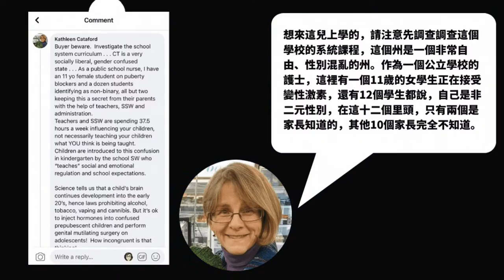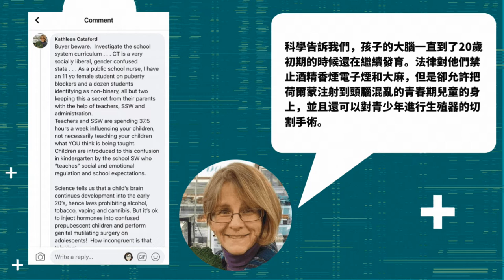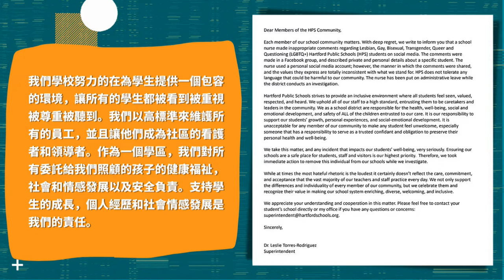市長撥款二十萬，只發给跨性别居民 ; 公立學校護士因曝露學校變性議程遭開除; 各紅州学习佛州，纷纷出台家長權利法案 | AI News 愛報導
Felicia今日服裝同款限量：Limited Edition New Identity in Christ

更多保守派基督徒的企業請關注：
❤MY ID